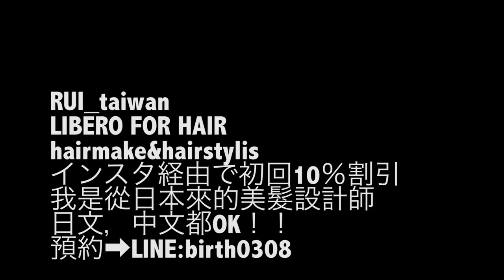【台灣🇹🇼】日本美女🇯🇵在台灣剪頭髮！日本華僑的美髮設計師 #224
注意一下⚠️ 她現在在中山18 （2018.04～）
如果你想剪染燙頭髮的話，我非常推薦她！
Rui美髮設計師會講中文，所以不會講日文的人也OK的！

もし台湾にお仕事や留学中の方で髪の毛を切りたい、パーマをかけたい、カラーをいれたい！などの方で日本式の美容院に行きたい方はRuiさんがオススメです！日本生まれ日本育ちで日本の美容院で働いていた経歴の日本華僑の方です！